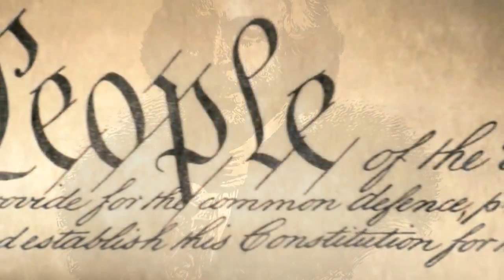Неполиткорректное Talk Show • Массовые стрельбы в стране • Почему об этом молчат ?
Программа «Неполиткорректное Talk Show» 5 сентября, 2019 на RadioNVC •